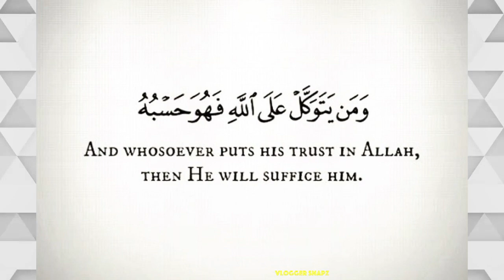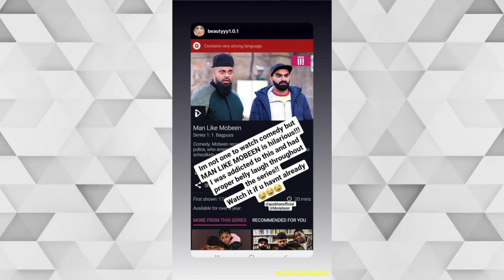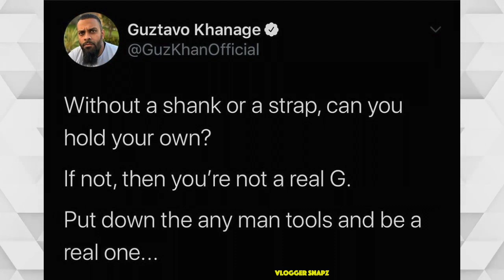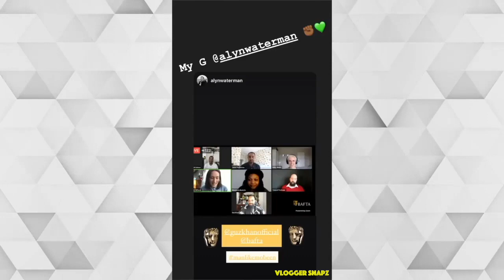A Month with Guz Khan | June 2020